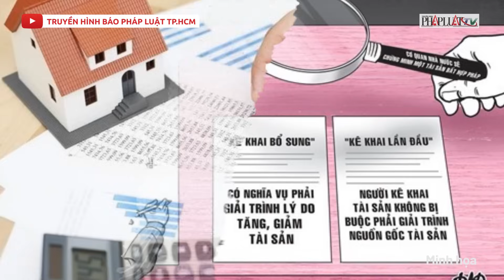54 cán bộ bị xử lý do không trung thực trong kê khai tài sản | PLO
PLO | Sáng 6-9, Uỷ ban Tư pháp khai mạc phiên họp toàn thể lần thứ 10, thẩm tra các báo cáo tư pháp và báo cáo của Chính phủ về công tác phòng, chống tham nhũng. Theo báo cáo của Chính phủ, các cấp, các ngành đã tiến hành chuyển đổi vị trí công tác nhằm phòng ngừa tham nhũng hơn 37.000 lượt cán bộ, công chức, viên chức; đồng thời kiểm soát, kê khai tài sản, thu nhập của người có chức vụ, quyền hạn.
Theo số liệu, vào cuối năm 2022, đã có hơn 60.000 cán bộ kê khai tài sản, thu nhập lần đầu; hơn 545.000 cán bộ kê khai tài sản, thu nhập hằng năm; 655.000 người đã được công khai bản kê khai tài sản thu nhập.
Đặc biệt, các cơ quan đã xử lý 54 cán bộ do không trung thực trong kê khai tài sản, thu nhập và giải trình nguồn gốc tài sản tăng thêm. Các hình thức xử lý là xóa tên khỏi danh sách ứng cử, kỷ luật bằng hình thức cảnh cáo, kỷ luật bằng hình thức cách chức.